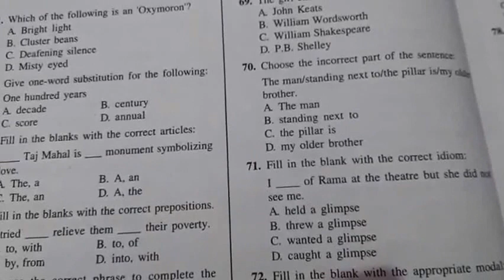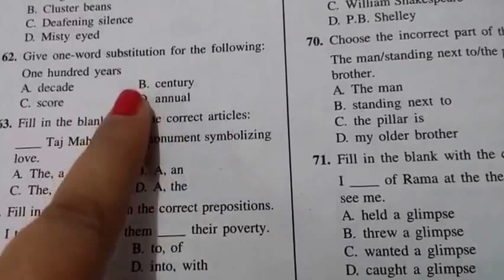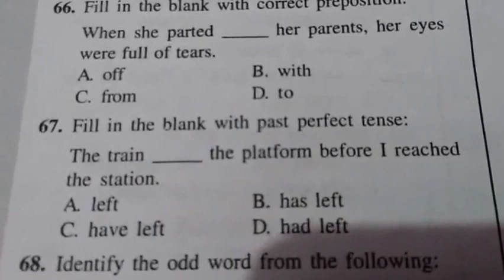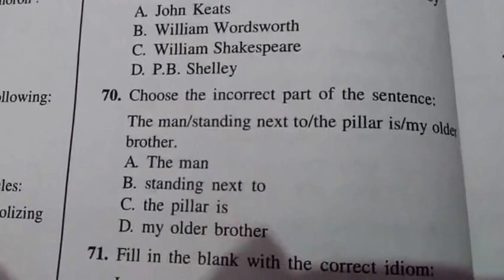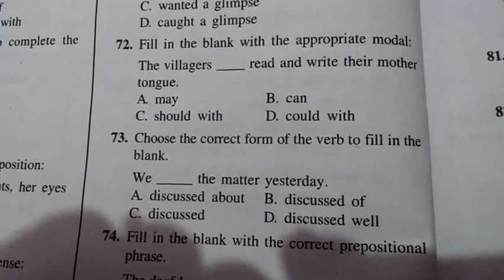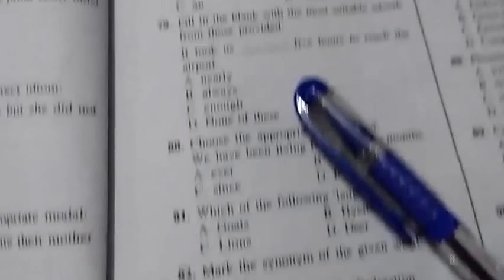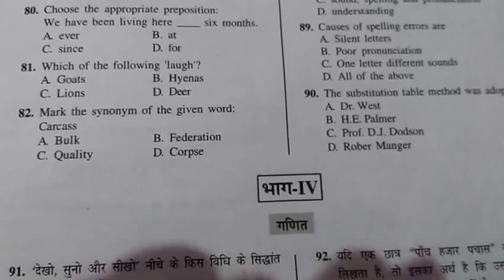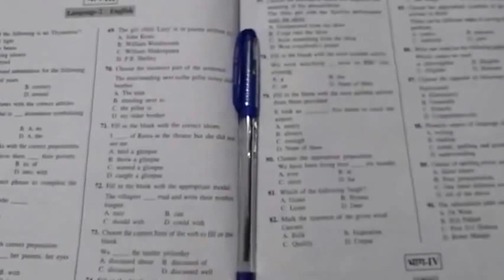UPTETEnglish हल प्रश्न पत्र(solved paper)